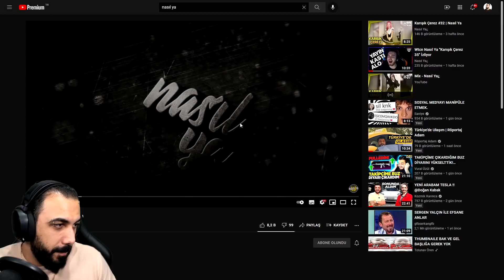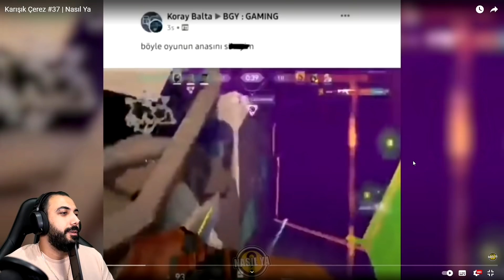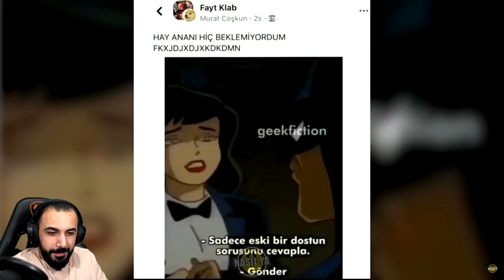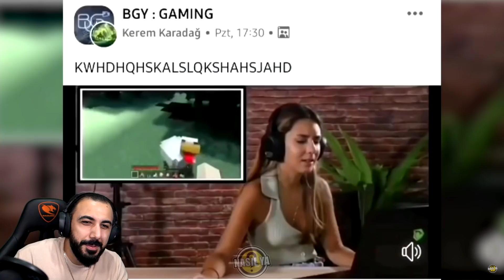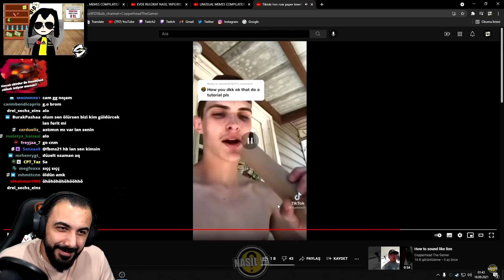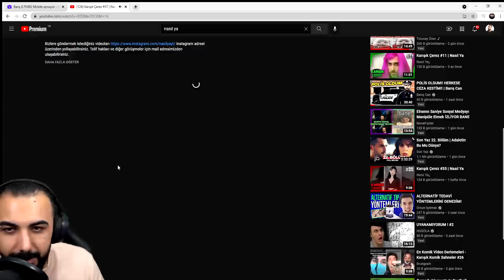Barış G Nasıl Ya ? - KARIŞIK ÇEREZ #37 İZLİYOR !!! (EN EĞLENCELİ BÖLÜMLERİNDEN !!!)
Barış G Nasıl Ya ? - KARIŞIK ÇEREZ #37 İZLİYOR !!!